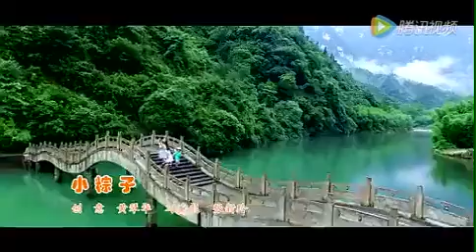祝大家端午节 2017 快乐